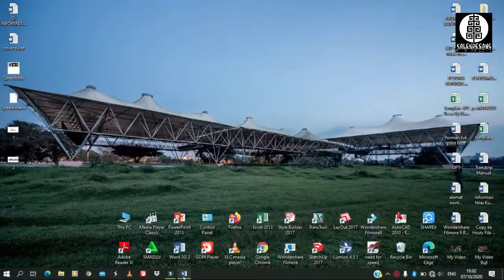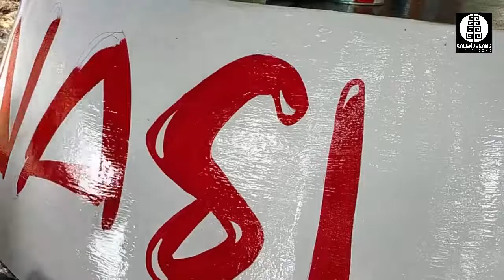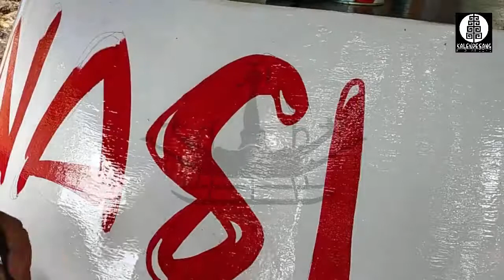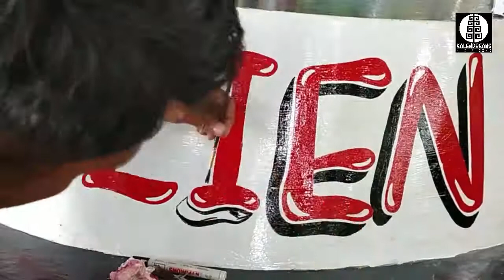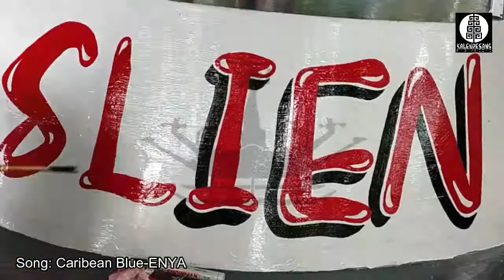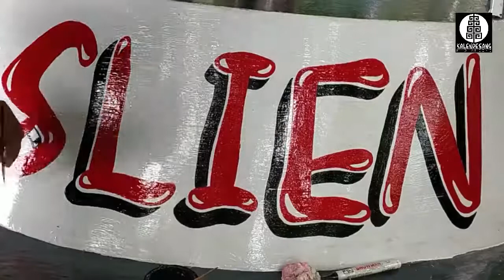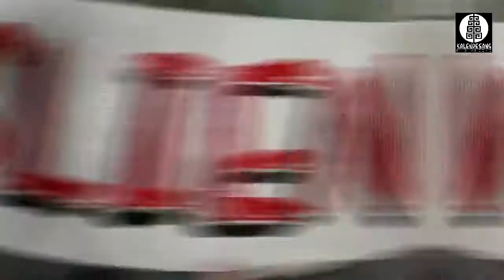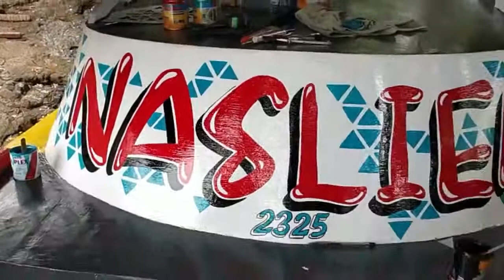Membuat nama perahu dengan cat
Sudah seperti menjadi sebuah keharusan bagi pemilik perahu di Kampung Batunderang untuk memberi nama untuk perahu mereka.
Penulisan nama pada perahu di Kampung Batunderang tidak pernah mengesampingkan estetika baik dari segi warna, bentuk dan makna dari nama itu sendiri.
Pada video kali ini saya membuat melukis nama pada perahu "pamo" dengan menggunakan warna "kamumu/mahamu" (merah), "melong makuda" (biru mudah) dan "maitung" (hitam) untuk efek 3D pada font.